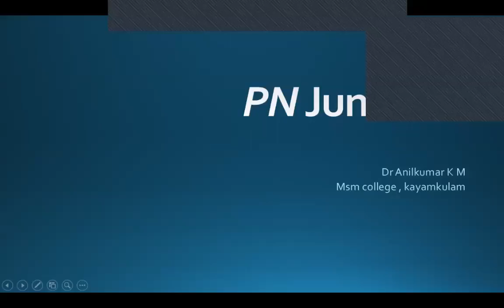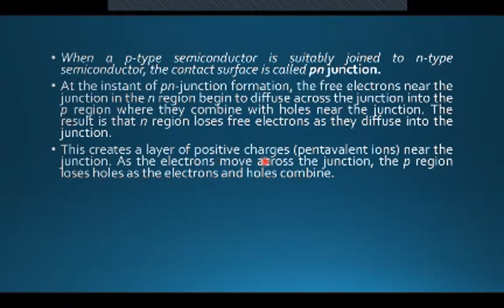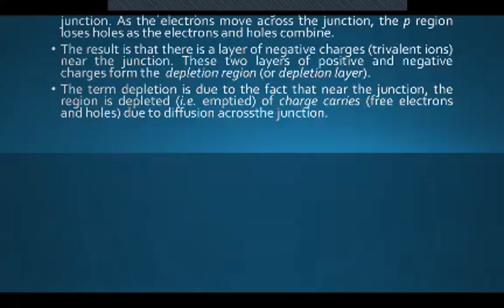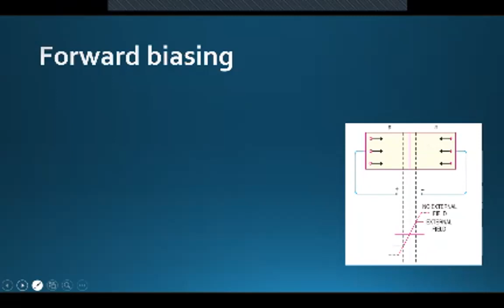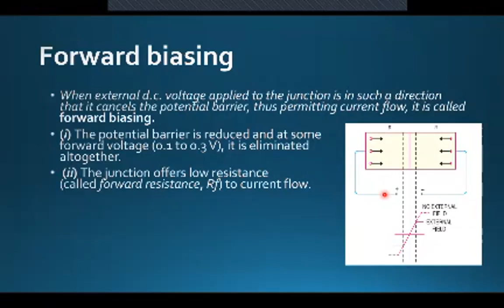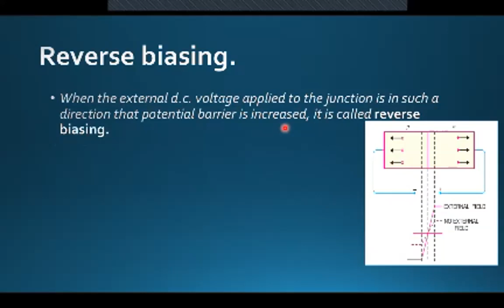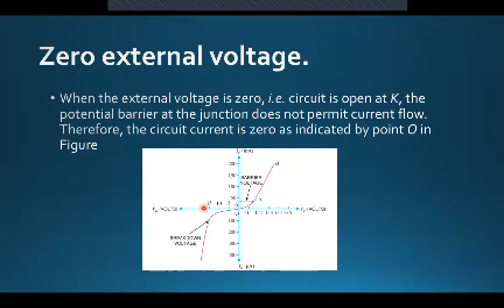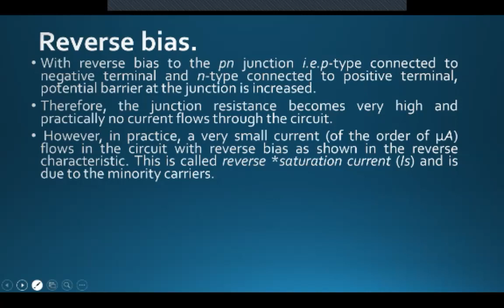PN Junction - S5 Electronics